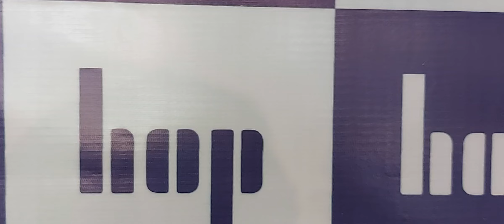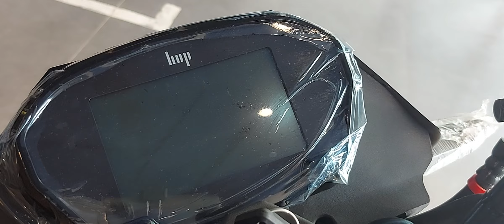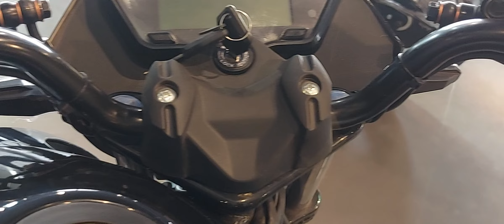electric bike & scooter in Bhubaneswar Odisha. HOP OXO MOST INTELLIGENT &SMART BIKE OF india